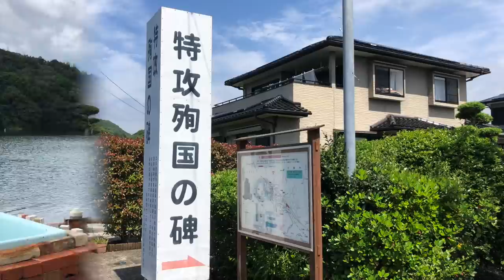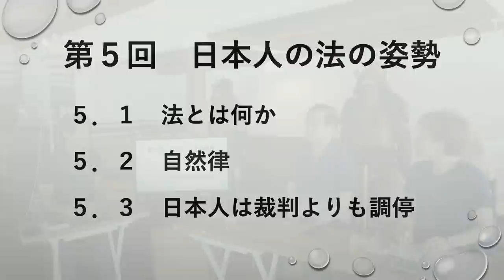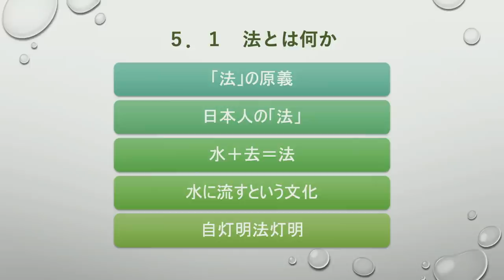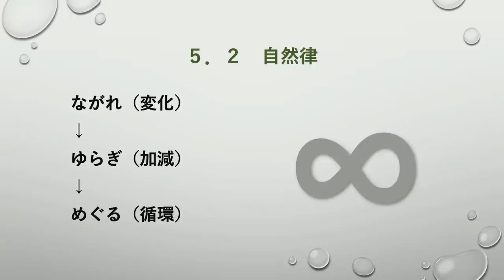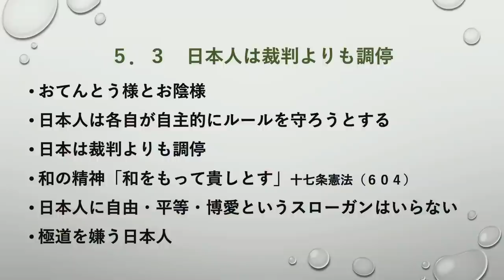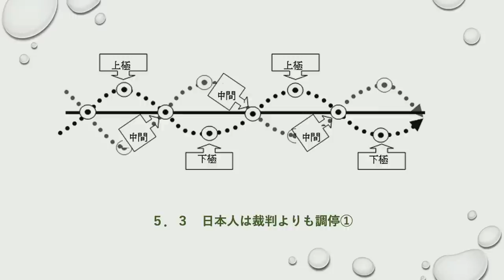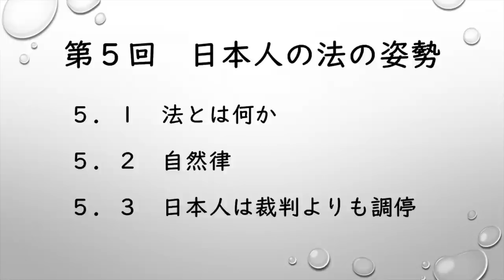【公式】武田邦彦の「ホントの話。」番外編・深い話 テーマ：人間の姿勢 ５.日本人の法の姿勢（ 2020年１０月１６日放送）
日本人が古来より育んできた文化や精神性を、言葉や、身体（健康）、食生活や、人間関係、神様のこと、自然のことなど、様々な視点から語り合う番組です。

■人間の姿勢（全10回）

５）日本人の法の姿勢
5-1．法とは何か
5-2．自然律
5-3．日本人は裁判よりも調停

‹ゲスト›
片山賢さん
姿勢研究家。シセイプラネット・姿斉塾代表。
姿勢均整専門学校（現：東都リハビリテーション学院）本科卒
呉竹鍼灸柔整専門学校（現：東京医療専門学校）本科卒。
整形外科医・内科・姿勢教室等において約40年間/のべ20万人を越える
姿勢改善指導の実績をもつ。

一般財団法人姿勢学術協会指定 姿勢教育機構 姿斉塾にて
姿勢育成講師の育成およびテキスト作成を兼任。

主著『自然な姿勢の斉えかた』2010年（電子書籍化2011年）

一般財団法人姿勢学術協会は
「すべては姿勢からはじまる」を合言葉に、
人々の保健や健康増進に役立つ
適正な静的姿勢／動的姿勢のあり方の研究や
普及活動を国内外で行っています。